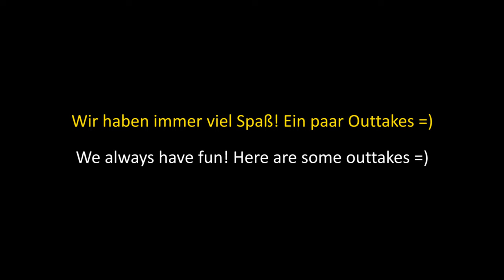15 Tennisübungen für 2 Spieler ohne Trainer ✅ Effektiv alleine trainieren mit DIESEN Übungen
Gehört Ihr auch zu den Spielern die immer nur matchen? Das muss nicht immer zielvoll sein. In meinem Video Stellen Euch Timo und ich sinnvolle Tennisübungen für 2 Spieler vor, die Ihr zusammen mit Eurem Matchpartner als Alternative zum einfachen Match machen könnt. Alle Übungen sind zielgerichtet, bringen Euch zum schwitzen und Ihr verbessert Eure Fähigkeiten ohne dafür einen Trainer zu benötigen.

▬ Support Me ▬▬▬▬▬▬▬▬▬▬▬▬
Wenn dir meine Videos gefallen und auch du von Ihnen profitierst würde ich mich über deine Unterstützung in Form einer Spende freuen. Du kannst mich mit einer PayPal Spende unterstützen indem du auf folgenden Link klickst. Danke für Deinen Support!

If you like my videos and you also benefit from them, I would appreciate your support in the form of a donation. Thank you for your support!

In meinem Kanal gebe ich dir wertvolle Tipps, wie du dein Tennistraining auf ein besseres Level bringen kannst. Neben vielen Praxisbeispielen, Tennisübungen für Einzel- und Gruppentraining, findest du auch systematische Trainingsansätze und Vorgehensweisen, die du direkt für dein Tennistraining anwenden kannst. Ich behandele außerdem gerne Probleme, mit denen Tennistrainer im Alltag konfrontiert werden.

Des Weiteren berichte ich in meinen Vlogs von aktuellen Tennisevents, wie der Herren 30 Bundesliga oder aktuellen Tennisturnieren.

Go Pro 9 Hero
Sound: Rode Wireless Go Compact
Stativ: Cullmann Alpha 2800
Beleuchtung: ESDDI Softbox Set